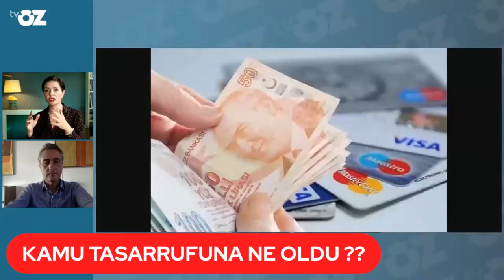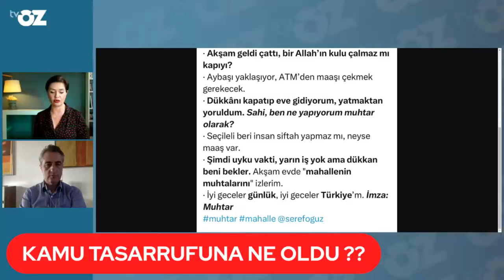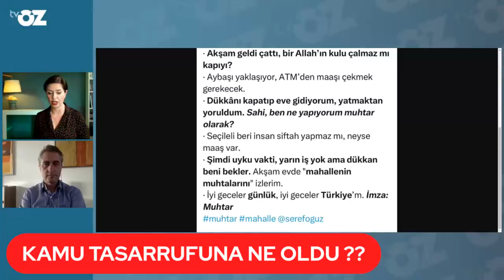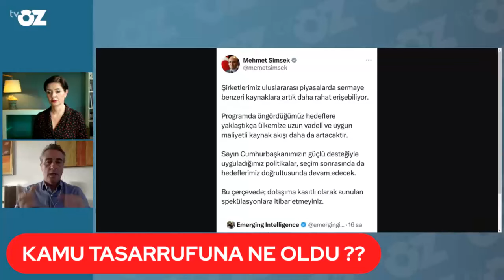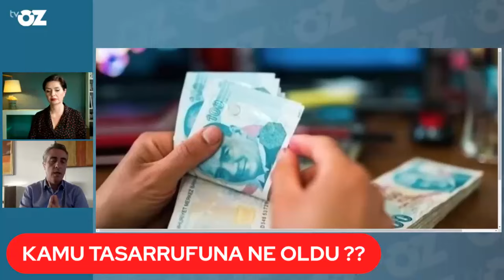Şeref Oğuz muhtar imzasıyla paylaştı: Neyse...